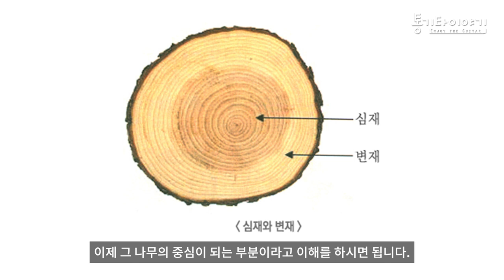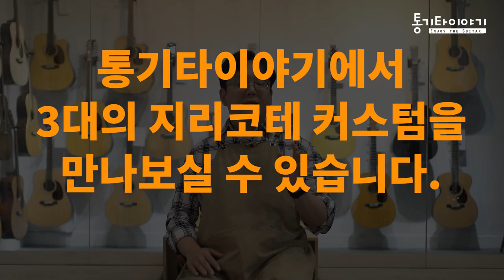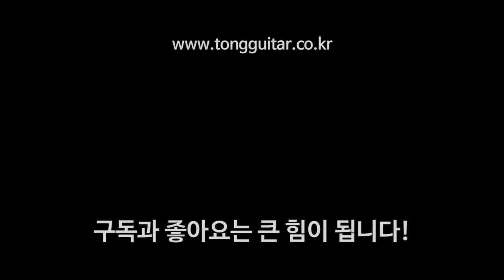마틴 커스텀 지리코테 세 모델을 소개합니다. By 통기타이야기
00:00 인트로
00:35 지리코테에 대해
01:56 어쿠스틱에서 지리코테의 의미
04:34 D-28 아디론닥/지리코테
05:09 OM-28 아디론닥/지리코테
06:02 M-28 아디론닥/지리코테
07:41 D-28 아디론닥/지리코테 사운드
09:27 OM-28 아디론닥/지리코테 사운드
11:41 M-28 아디론닥/지리코테 사운드